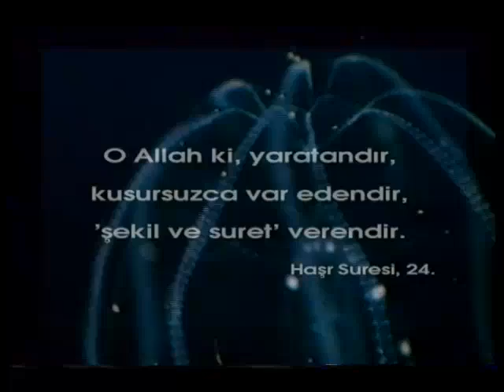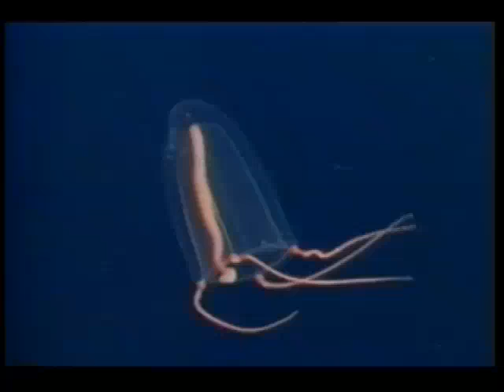Denizlerdeki ışık saçan canlılar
Denizlerdeki ışık saçan canlılar Hz. Mehdi (a.s.) hz isa.a.s. ahir zaman